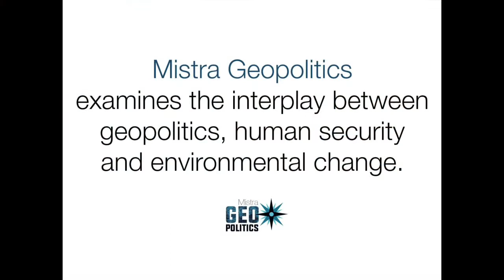Why geopolitics, security and development interact: Anders Kompass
The program Mistra Geopolitics aims to critically examine how the dynamics of geopolitics, human security and global environmental change interrelate.